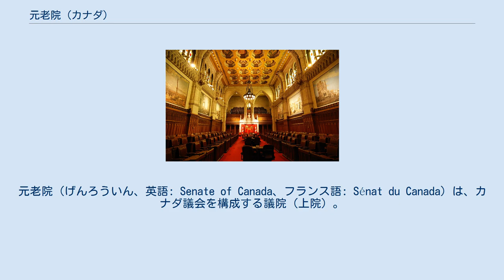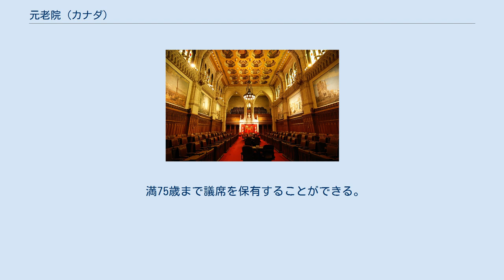元老院 (カナダ)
元老院（げんろういん、英語: Senate of Canada、フランス語: Sénat du Canada）は、カナダ議会を構成する議院（上院）。
 首相の助言により、総督が国王の名で任命する。
 原則として105名で、州・準州ごとに以下のように議席数が決められている。
 ケベック州では州を24の区域に分け、それぞれの区域から1人ずつ選ぶよう定められており、言語圏の偏りが生じないようにする。
 特例として4または8名の議席を増やす事ができる。
この場合、オンタリオ州、ケベック州、大西洋沿海、西部の4地区にそれぞれ同数だけ増やす。
特例を重ねて適用することはできるが、113名を超えてはならない。
特例を重ねない場合、原則の定数になるまで新たな任命は出来ない。
1867年に現行の議会制度になって以来、この特例が実際に使われたのは、物品サービス税の可決を意図した1990年の事例だけである。
イギリスの権限が残っていた1874年には、カナダ首相が特例実施を求めたものの、イギリス政府の反対で実現しなかった。
 逆に「欠員が生じた場合、必ず元老院議員を補充しなければならないのか?」という点には憲法上明確な規定がない。
党派色の強い指名が続く現状に不満を持つスティーヴン・ハーパーが首相在任中に欠員の補充を拒否し、22人もの欠員を生じさせた事例がある。
 元老院議員に任命されるための資格は、4,000ドル以上の不動産を持つ30歳以上のカナダ国民で、代表する州に居住していることである。
ケベック州の場合はこれに加えて、代表する区域に居住するか不動産を有する必要がある。
 財産または居住条件を満たさなくなった場合は失職するが、政府官職のために首都オタワに居住する場合は含まない。
 満75歳まで議席を保有することができる。
 15名。